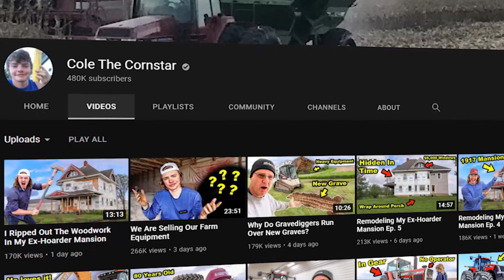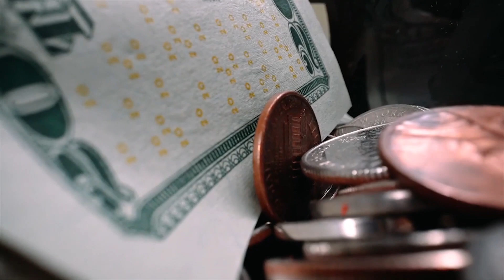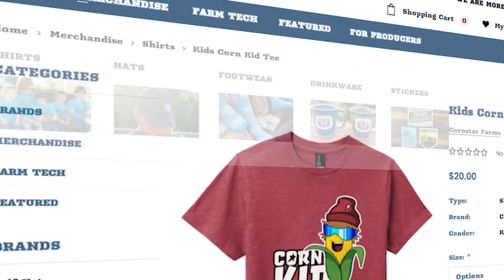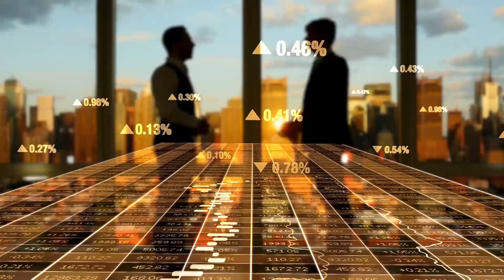The YouTube Income of Cole the Cornstar Unveiled (Take a look inside)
Cole the Cornstar is an American YouTuber who frequently posts video content on the daily challenges of farming on his YouTube channel. He normally records most of his videos at their family farm in Iowa.

Let’s have a look at how much they make.

AdSense -  We estimate that Cole the Cornstar currently makes $630 every single day

Merchandise earnings - Assuming he makes a profit margin of 20% from the merchandise sales, their income would be an estimated $1.5k a day, $45.3k a month, or $ $544k  per year.

Brand endorsements - Cole the Cornstar has managed to secure brand endorsement deals worth approximately $5k a year.

Expenses
Cole the Cornstar uses approximately 10% of their annual income to invest in their merchandise line and purchase farm products which adds up to $54.4k leaving $489.6k liable for taxes.

Taxes
They incur a yearly combined sales tax rate of 6% which is $29.3k. This means that they take home $460.2k per year.